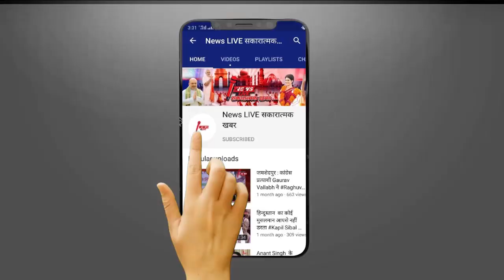चुनाव से पहले Action Mood में दिखे Mukhtar Ansari -जेल से बाहर आने के लिए खेला करने को तैयार Mukhtar